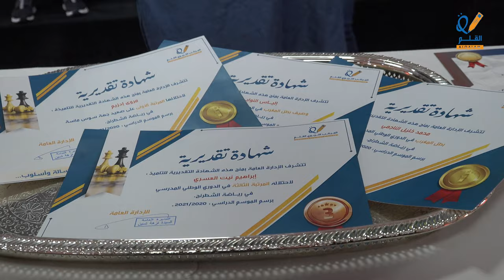تتويج أبطال الدوري الوطني في رياضة الشطرنج لموسم 21/20